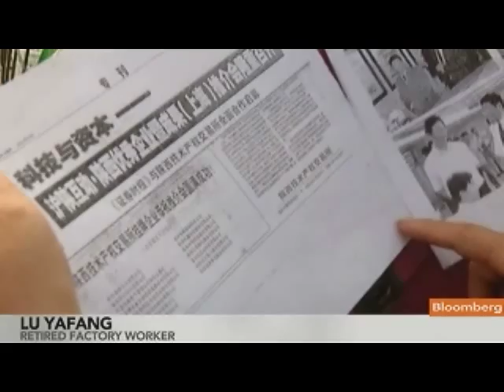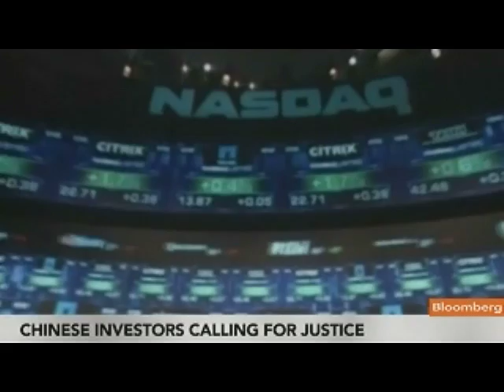Pollack Is `Bull' on China, `Bear' on Chinese Web IPOs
Aug. 19 (Bloomberg) -- Kevin Pollack, fund manager at Paragon Capital LP, talks about so-called reverse mergers by Chinese companies aiming for listings in the U.S. and strategy for Chinese equities.
     He speaks with Mark Crumpton and Zahra Burton on Bloomberg Television's "Bottom Line." Bloomberg's Margaret Conley also reports. (Source: Bloomberg)